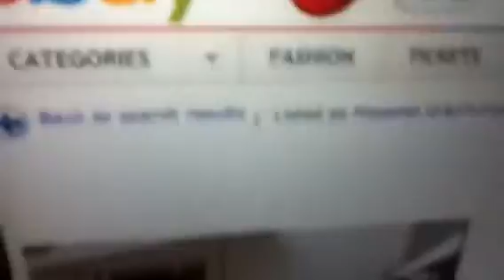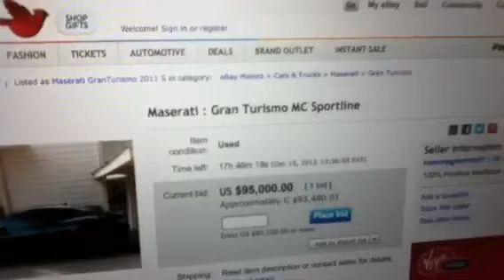eBay Find: 2011 Maserati Gran Turismo MC Sport Line